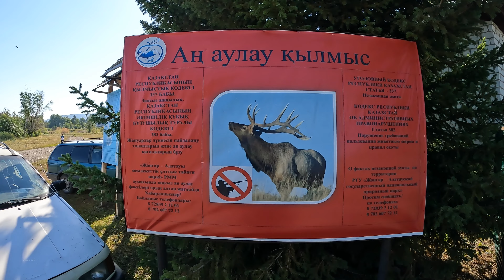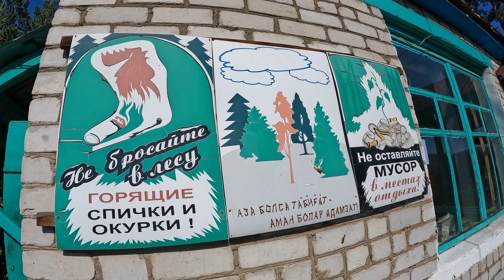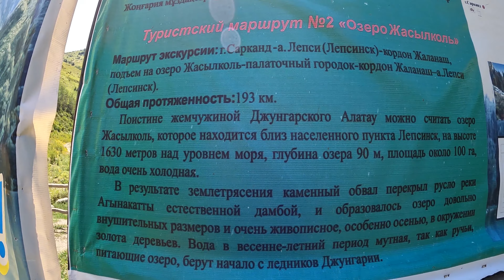Дорога на озеро Жасылколь, Жетісу облысы, Казахстан, 2023 год. Как доехать?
Как доехать до озера Жасылколь? Где находится озеро нижний Жасылкол? Как выглядит озеро Жасылколь в Жетысу области? Дорога до озера Жасылколь через Лепсинск? Маршрут до Жасылкөл көлі в Жонгар Алатауский государственный национальный природный парк? Где протекает Ағынықатты өзені? Река Агыныкатты вытекает из озера Жасылколь? Где находится кордон Жаланаш в Жонгар Алатауы? Впервые побывал в этих краях. Удивлён местной природе, так как она отличается от Алматинских гор. Здесь ночевали в гостевых домах села Лепси (Лепсинск), и утром выехали на озеро нижний Жасылколь. Дорога довольно дикая, но в целом аккуратно можно проехать на кроссовере или джипе. Нам сказали, что тут водятся змеи, но благо никого не встретили. Воды в этих краях очень много, но при этом летом довольно жарко. До озера Жасылколь прошёл 6,5 км от конечной точки, там где была беседка. С собой рекомендую брать побольше воды, очень хотелось пить. Вода в озере очень холодная. Наверное осенью здесь будет очень красиво, так как заметил много берёз. Добро пожаловать в Казахстан с Алимбек Улан. Алимбек Улан - главный турист своей страны.

Таймкоды по видео:
00:00 Начало.
0:48 Жонгар Алатауы.
1:49 Выезд на озеро.
16:31 Кордон Жаланаш.
18:50 Броды. Подъёмы. Перегревы.
57:30 Дальше пешком. Цены.
59:22 120 дней. Пеший путь.
1:02:49 Отдых. Родник. Поворот.
1:07:52 Жасылкөл көлі.
1:09:47 Вид сверху.
1:11:11 Вода. Домики.
1:12:52 6.5 км. в одну сторону.